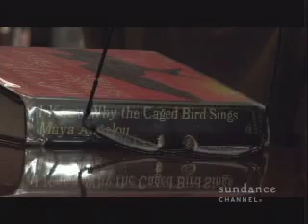Dave Chappelle + Maya Angelou: ICONOCLASTS Season 2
In this episode, comedian Dave Chappelle and poet Maya Angelou spend a day together at her home in Winston-Salem, North Carolina, where they discuss how poetry and comedy can bridge both genders and generations.

ICONOCLASTS airs Thursdays at 10pm on Sundance Channel.